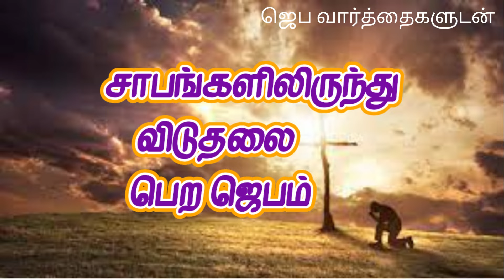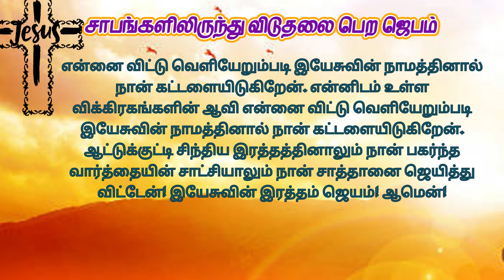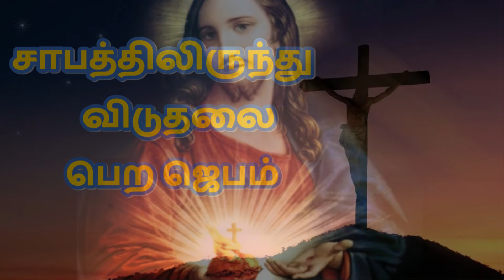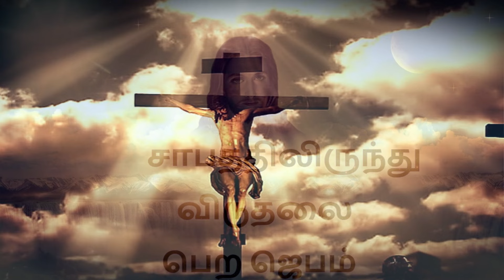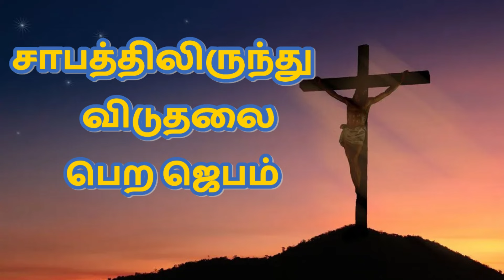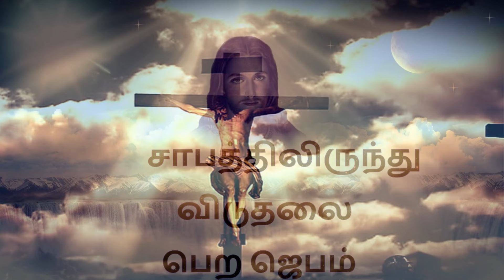சாபத்திலிருந்து விடுதலை பெற ஜெபம் Prayer to get rid of curses TamilBibleWisdom J13